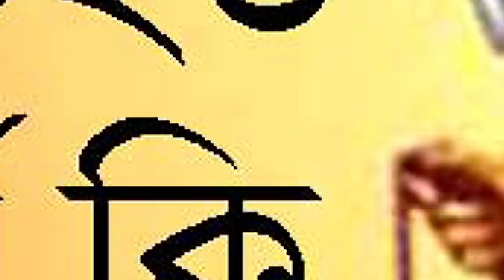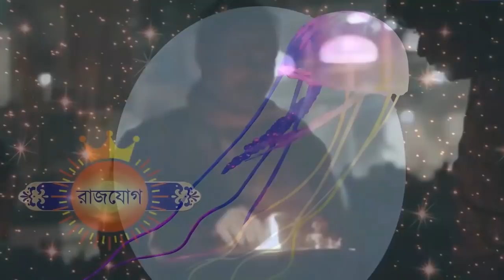কুম্ভ-বৃহস্পতি রাশি পরিবর্তন - Brihaspati Rashi Parivartan Kumbha Rashi - Guru Rashi Paravartan 2022